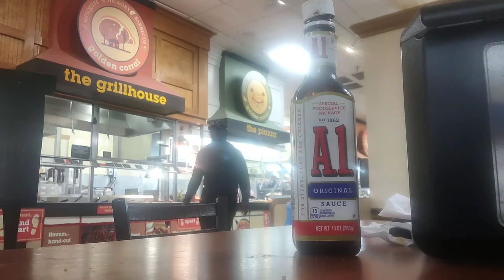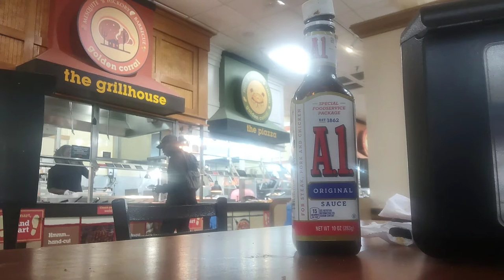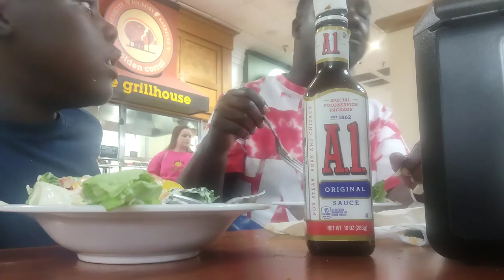eating at Golden corral